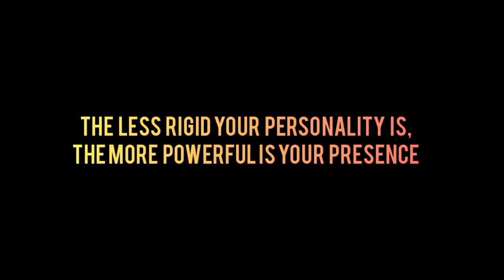Road to Recovery - Client Testimonials by Turning Point Rehab, Surat.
Client Testimonial videos are a way to spread awareness in society that addiction is a diseases.